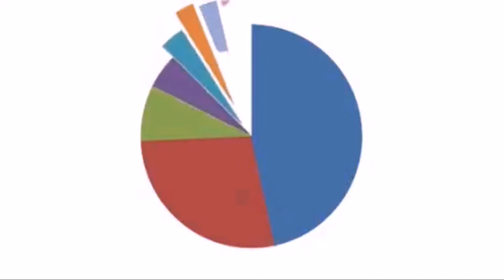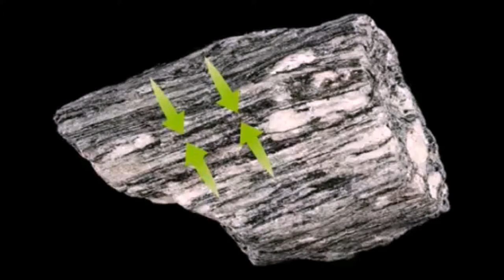Interesting Facts About Rock and Minerals